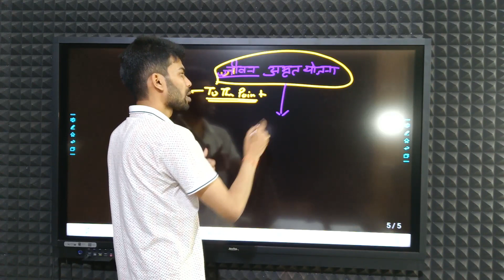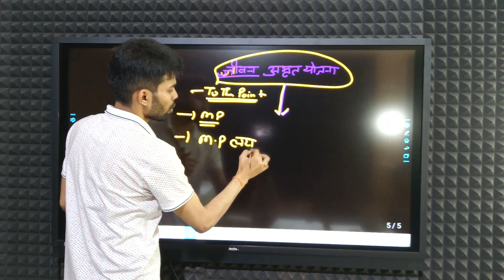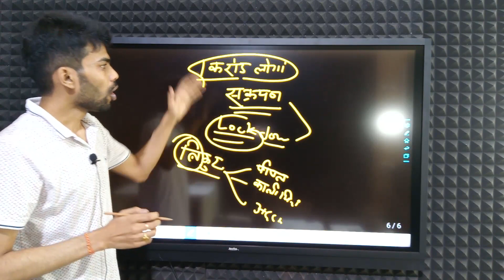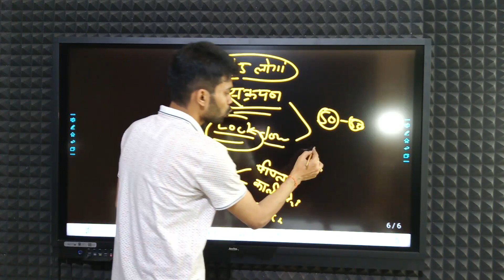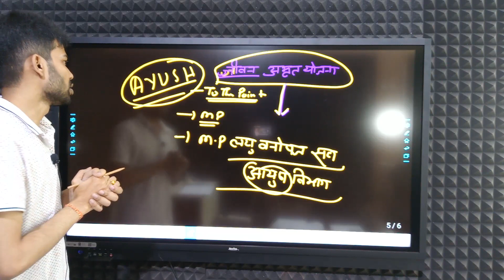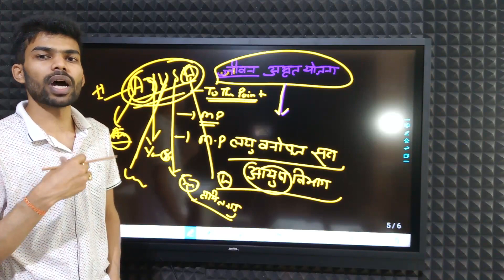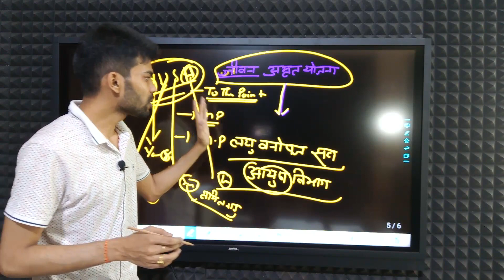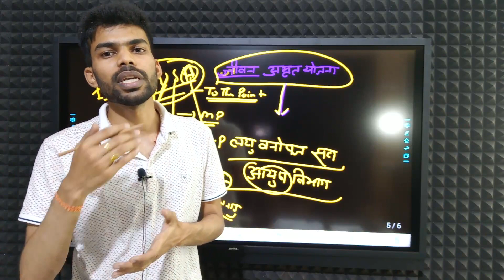Jeevan Amrit Yojana ( जीवन अमृत योजना )